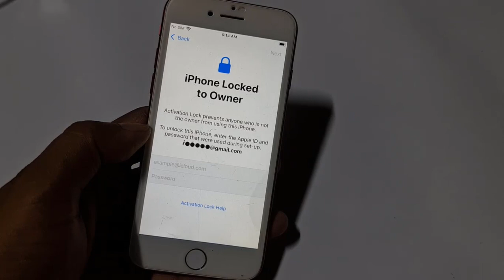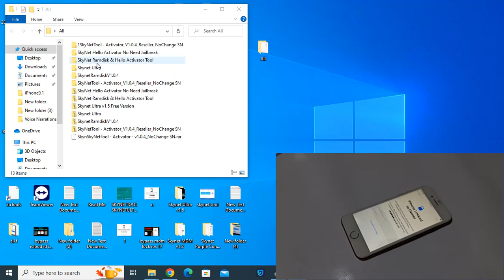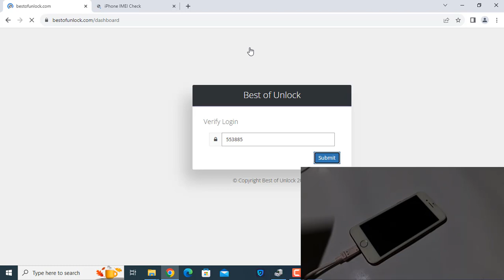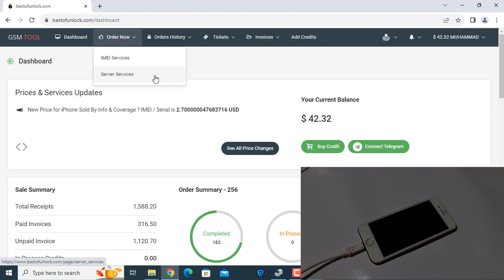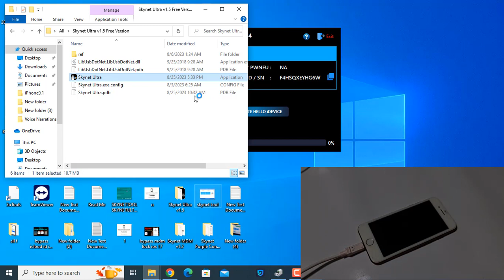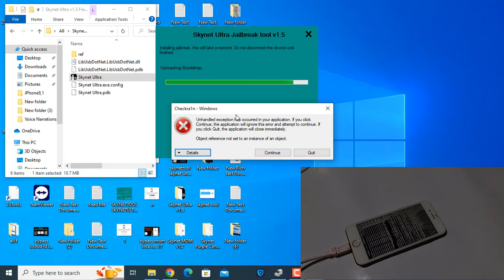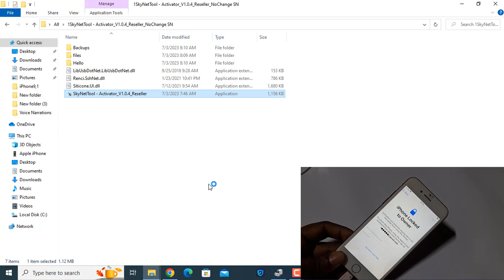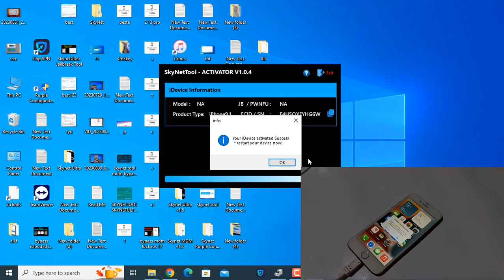Free All iPhone Locked to Owner iOS 15.7.9 Bypass iCloud Activation Lock iOS 16.6.1 With Skynettool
Next 24 hours you can unlimited bypass iCloud activation lock free for all and if 1000 like this video we will one week free for all